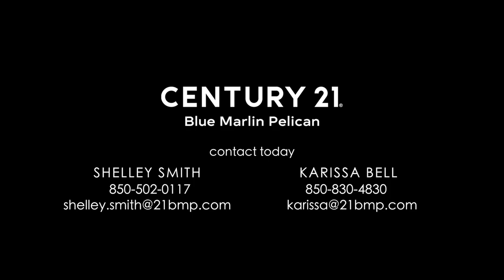322 County Hwy 147 E - CENTURY 21 Blue Marlin Pelican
Beautiful Country setting located just outside the city limits of Paxton, FL.  This 4 bedroom 4.5 bath has all of the luxuries of a Southern-living Estate. Detached oversized 3-car garage with storage room.  Equipment shed with 2 hydraulic lifts and attached chicken coop.  The cypress barn is equipped with a 7-horse-stall barn and climate controlled tack room.  The 5 acre spring fed lake is stocked with Catfish, Bream and Bass.  Beautiful Pastures with 5 board wooden fence surrounds the property.  This 100 acres lends itself to an equestrian lover, cattle farmer, or those who just love sprawling pastures.  Wrap-around porches allow you to enjoy sunrises and the most breath-taking sunsets.